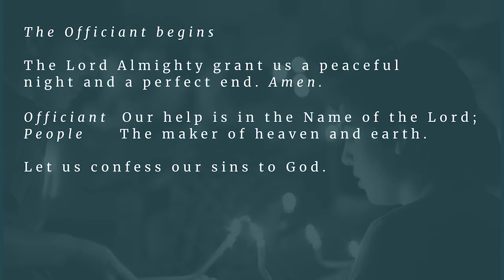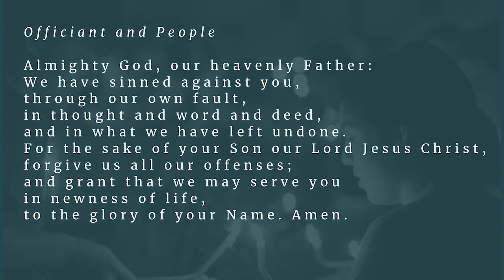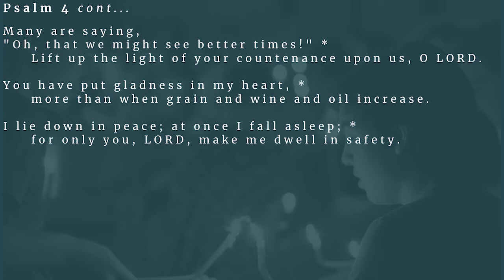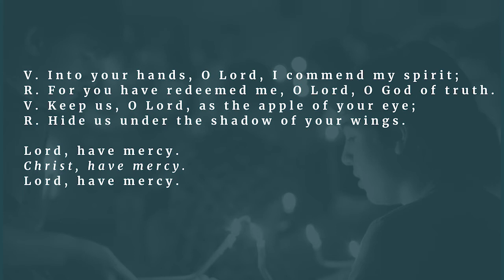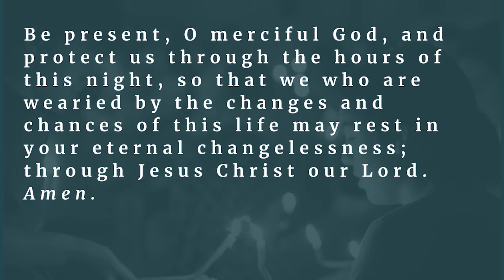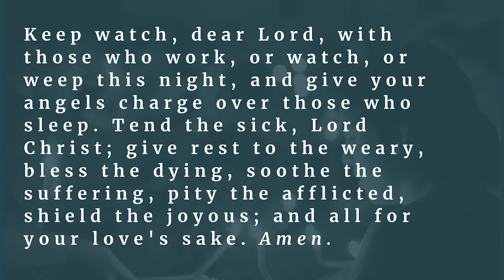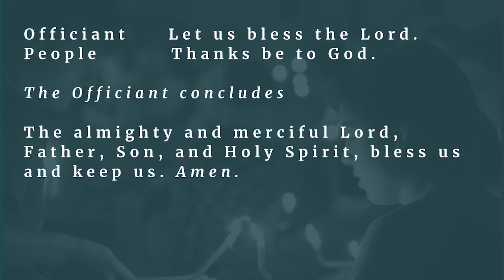Compline - Thursday, August 27, 2020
Please join us this evening for our Compline Service with Stuart and Anne Wright. The bulletin for Compline may be found on our